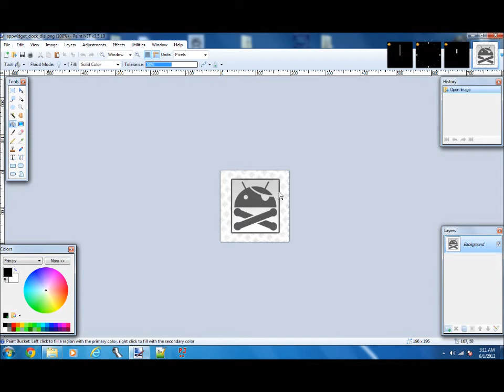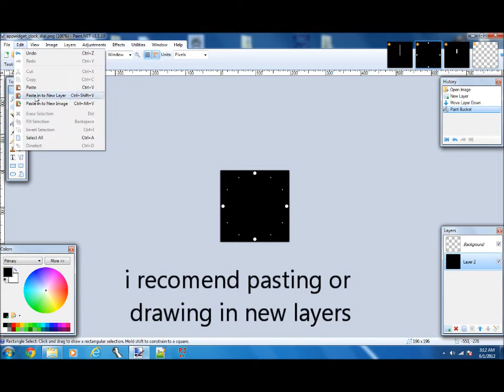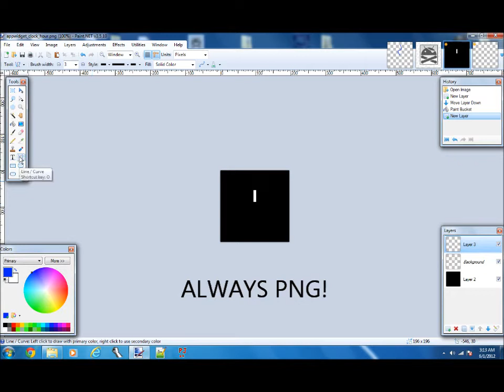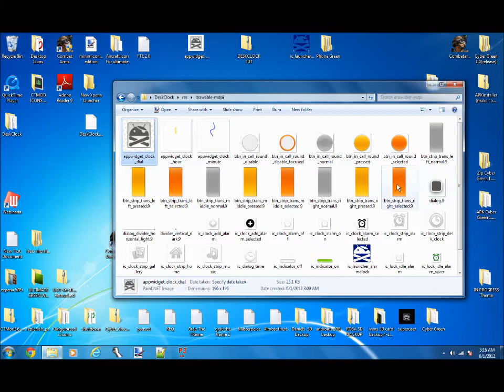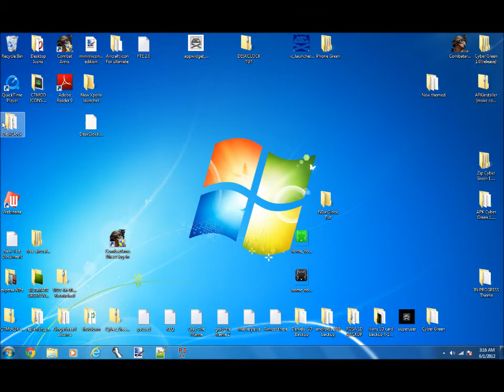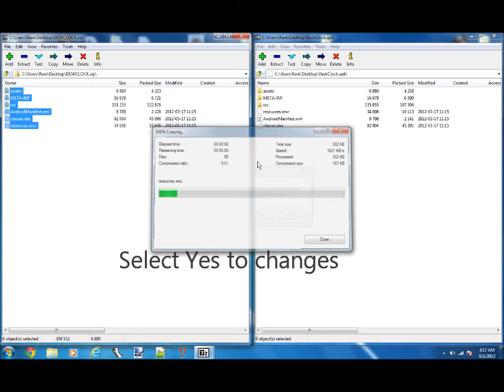Simple Theming: the Video to kick start the themer in you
this is a not very detailed "how-to' theme video, shows the basic of icon changing for android theming.